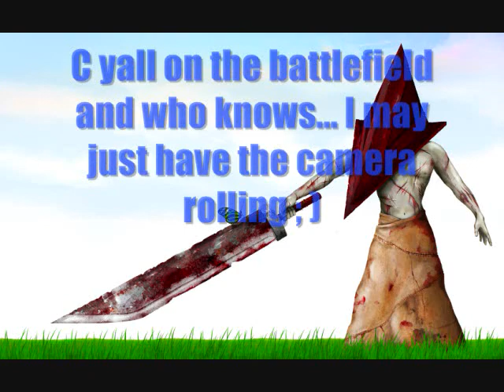PlanetSide PWNAGE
ok ok 3rd vid I'm on a role :)

anyways pretty much just made this cuz i was boarded but i still think its pretty good ;)